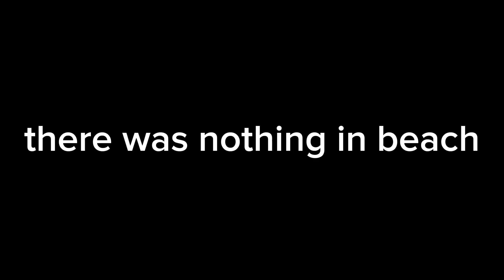GORILLA TAG VOLCANO UPDATE REVIEW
This was really fun to make and I hope there’s more good updates in the future, peace ✌️